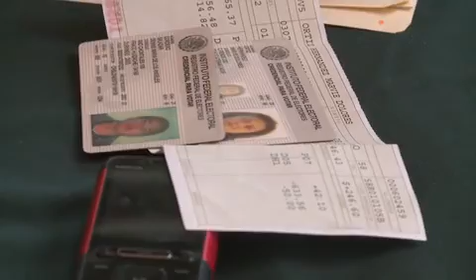Funcionarios violan la Ley de Protección de Datos Personales.